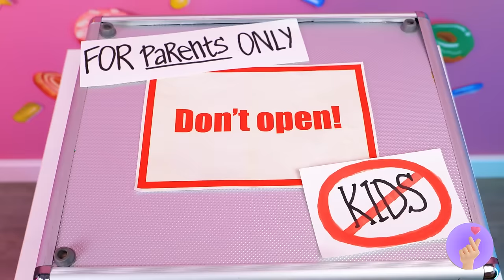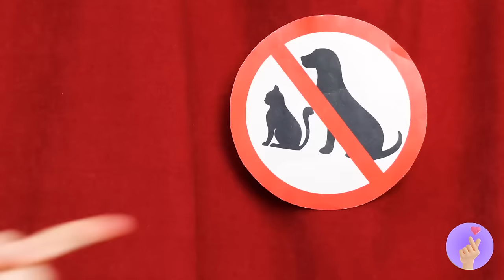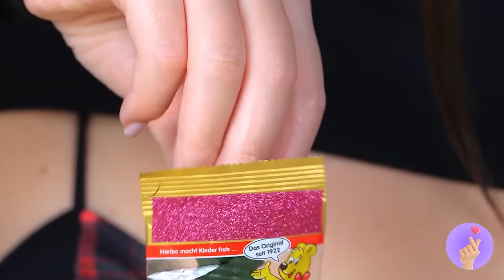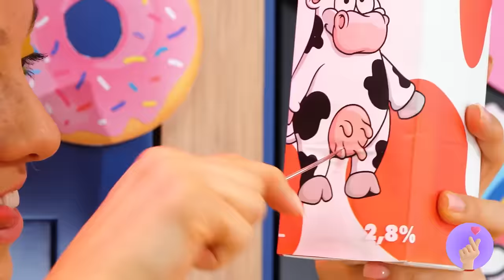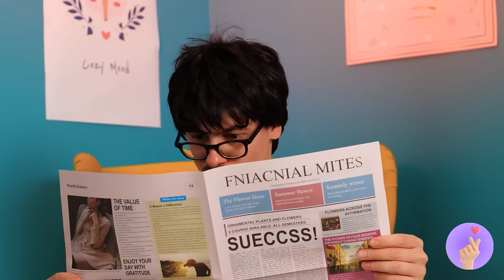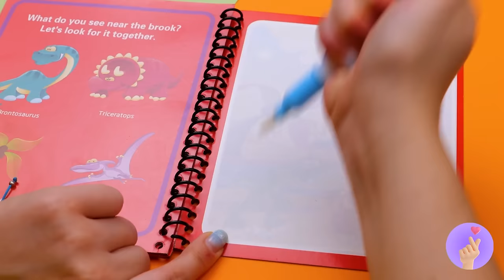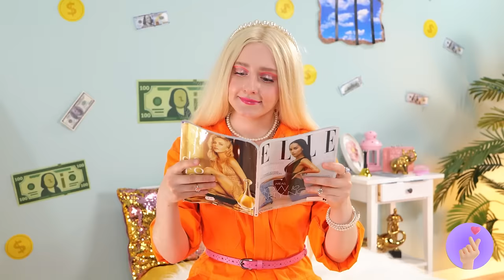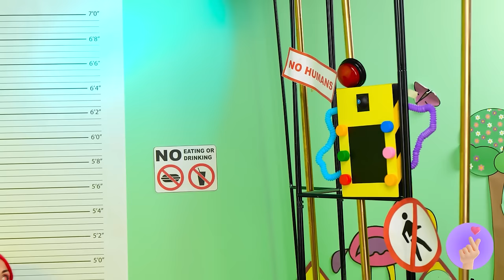Trying Valentine's Day Snacks! 💖🍽️ *Kitchen Gadgets And Food Hacks*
Indulge in a culinary adventure with our latest video! Join us as we embark on a journey filled with love and delicious treats, exploring innovative kitchen gadgets and food hacks perfect for Valentine's Day snacking! 🍫🌹

👩‍🍳🍓 Step into the kitchen as we experiment with Trying Valentine's Day Snacks, each one more delightful than the last. From chocolate-covered strawberries to heart-shaped cookies, these treats are the perfect way to sweeten up your Valentine's Day celebrations! 🍪💕

🔪🛠️ Discover the magic of Kitchen Gadgets designed to make snack preparation a breeze. From handy utensils to clever appliances, these gadgets are the secret ingredients to creating Valentine's Day snacks that are as impressive as they are delicious! 🥄✨

🍴🎉 Explore the world of Food Hacks that elevate snack time to a whole new level. Learn clever tips and tricks for easy decorating, quick assembly, and creative presentation, ensuring that your Valentine's Day snacks are not only tasty but also Instagram-worthy! 📸🌟

But the snacking adventure is just beginning! Give us a thumbs up for more mouthwatering content and share the video with friends who appreciate the magic of kitchen gadgets and food hacks! 💌🎬